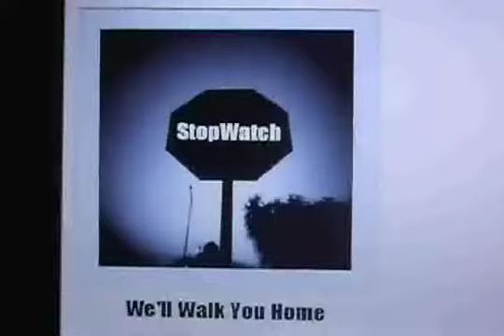StopWatch Documentary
Disturbing video dramatizations of recent acts of violence on the University of Washington Campus